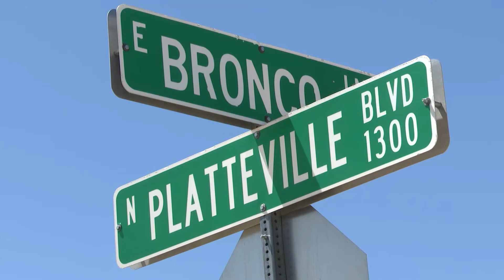Pueblo West seeks additional funding, resources to reduce flash flooding risk